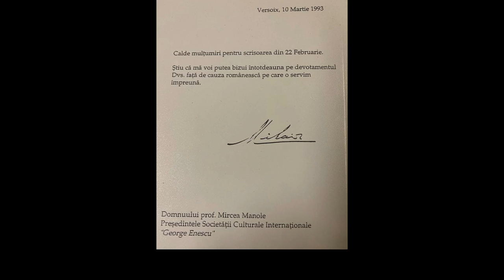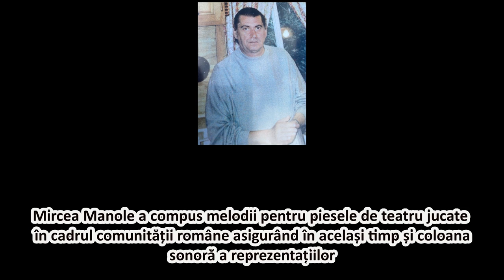In memoriam Mircea Manole-1940-2020